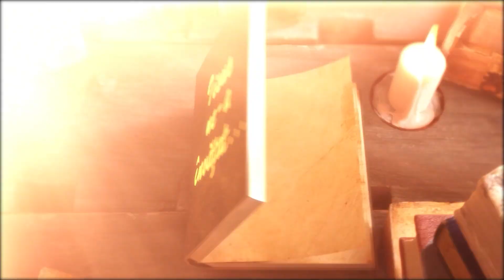„Veniți la Mine toți cei trudiți și împovărați” - despre odihnă | Iisus ne-a învățat, ep. 4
📌 Suntem atât de agasați de obligații profesionale sau de lupta pentru supraviețuire încât dormim puțin. De suflet, ce să mai zicem? E și mai frustrat de ritmul nebun în care ne găsim. Dacă vă recunoașteți în descrierea de mai sus, vă invităm să urmăriți tema inspirată de invitația lui Isus – „Veniți la Mine toți cei trudiți în împovărați”, din cadrul programului „Iisus ne-a învățat…” 📖  Prezintă, pastor Laurențiu Moț, Conf. univ. dr. și rector al Universității Adventus.

🤟Acest program este interpretat și pentru persoane cu deficiențe de auz. 🦻